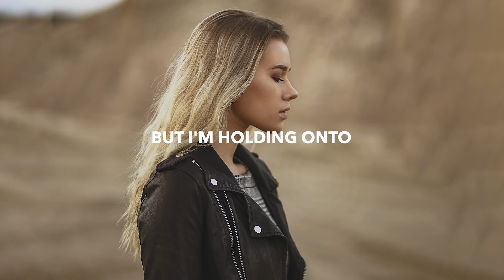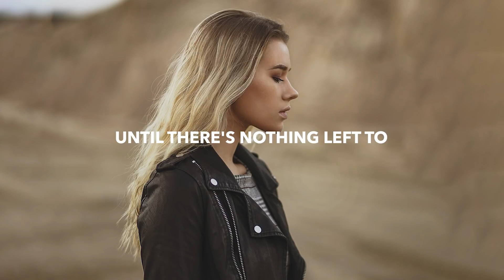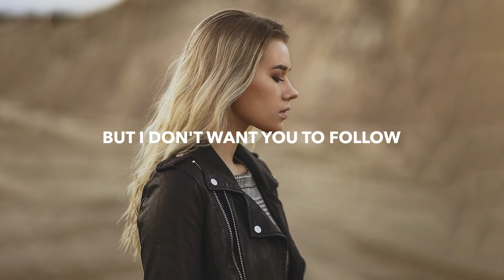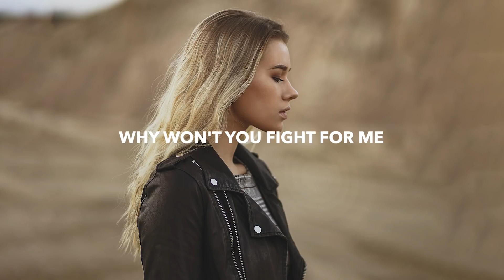ALLTALE - Fight For Me (Lyrics) ft. Zoe Fox